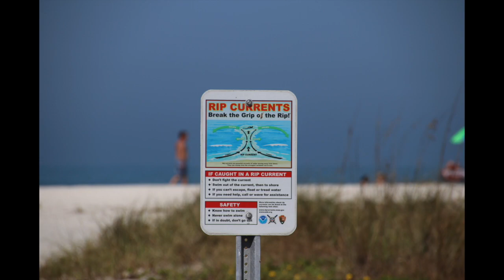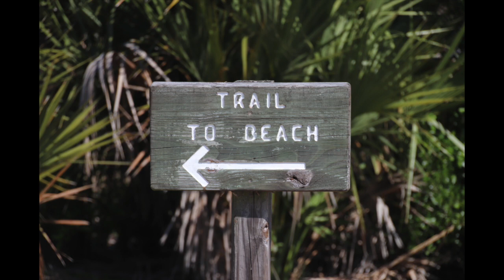Sand Key 24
24 of the best from Sand Key, FL